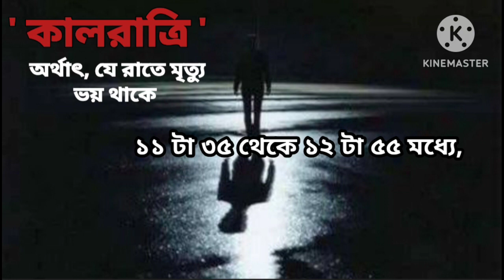ponjika 1430,pocket tv bangla, jamai sosthi, 10 e joistho, 25 se may,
Ponjika, Calender 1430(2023/24), daily information of human life,